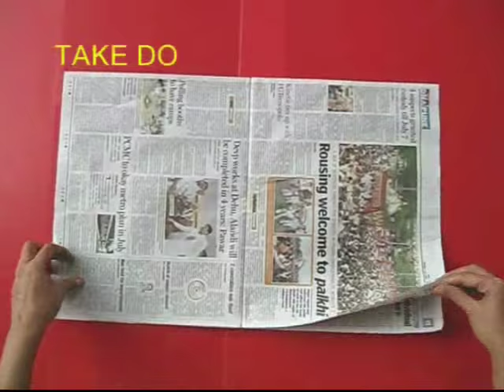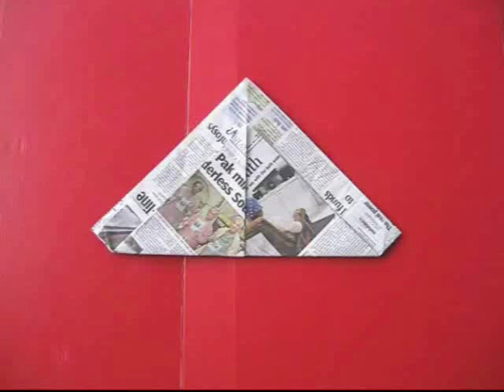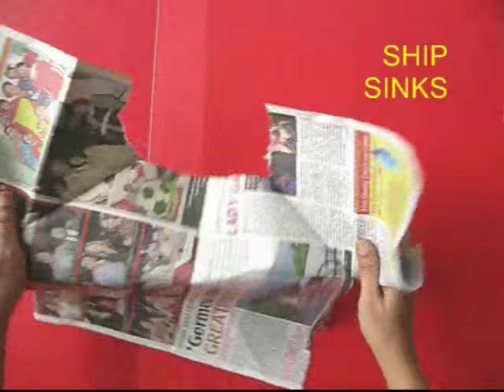NEWS PAPER ORIGAMI STORY - Punjabi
This is the very famous CAPTAIN’S HAT STORY told while folding a newspaper. Take a doubled up newspaper. Fold its roof and then fold-up the top bottom strip. Reverse the paper and then fold the other strip too. With this the captain makes a huge UMBRELLA CAP. It protects him from the scorching sun and the rain. At night when the passengers sleep the captain opens the cap squashes and lifts it up to make the FIREMAN’S CAP. This designer cap protects the spinal cord of the firemen.
On the second night the captain takes the same cap and gives it another fold to make the SHIKARI CAP.
On the third night the captain squashes the old cap and folds both sides to make a triangular cap the very famous POLICE CAP. All policemen in Indian films wear this cap which is popularly called the PANDU CAP.
If you pull out the two ends of this cap you make the CAPTAIN’S SHIP.
Now all the passengers were enjoying the journey. Suddenly, there came a huge storm. Huge waves hit the left and right sides of the ship and knock it down. Another huge wave knocks out the bridge of the ship. The ship breaks into pieces and sinks. And all that remains for the Captain is a LIFE JACKET.